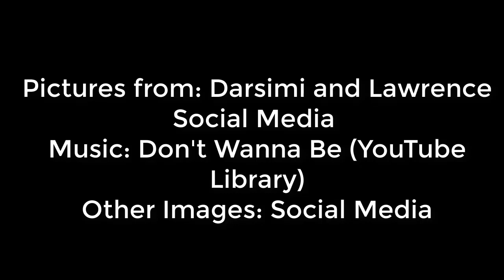LAWRENCE OYOR Secret Proposed Video to DARASIMI MIKE-BAMILOYE Mount Zion Daughter || Wedding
The Video on how Lawrence Oyor proposed to Darasimi Mike Bamiloye and some pre-wedding pictures

Finally DARASIMI MIKE BAMILOYE is taken. For the brothers who has been waiting and praying for God to open their eyes more to see Darasimi. You better change your prayers... Lol

Darasimi and Lawrence Oyor will be getting married next month.

Please pray for the two families

Pictures from: Darasimi and Lawrence social media page